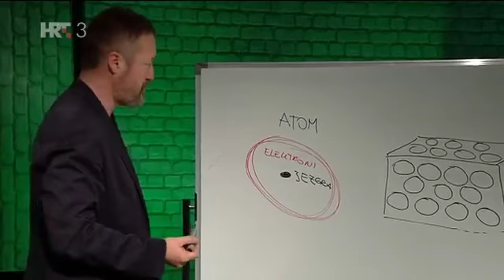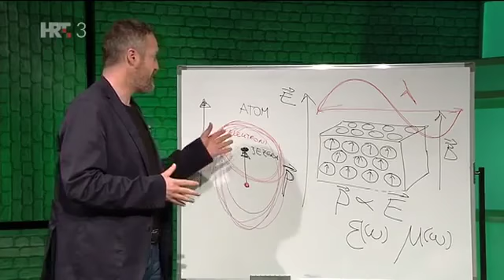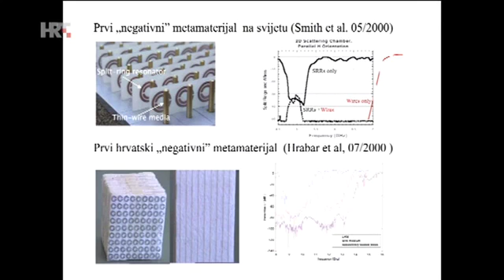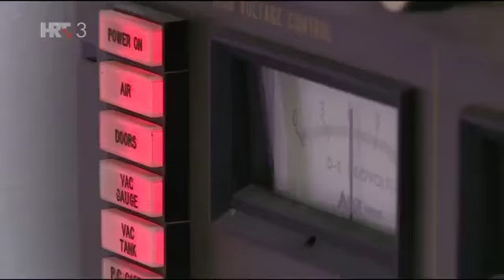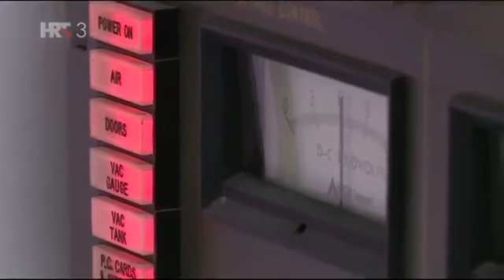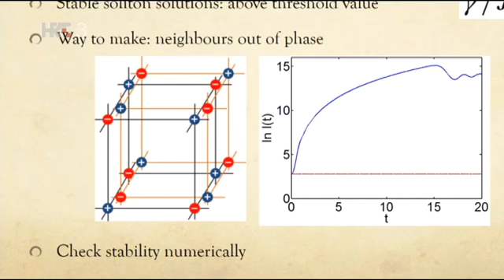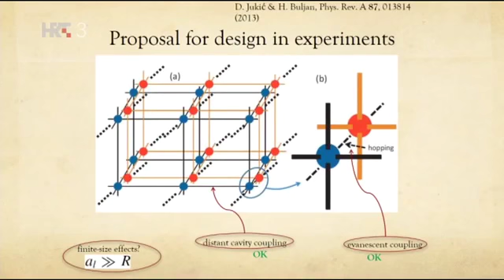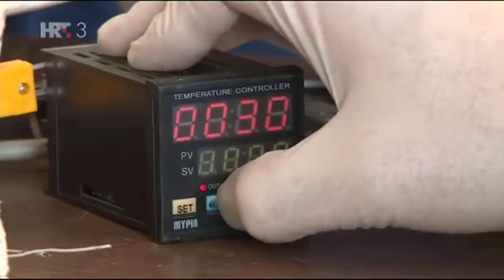Metamaterijali - Silvio Hrabar (Treći element, HRT)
Gostovanje prof. dr. sc. Silvia Hrabara u emisiji Treći element (HRT). Emitirano: 30. svibnja 2017.